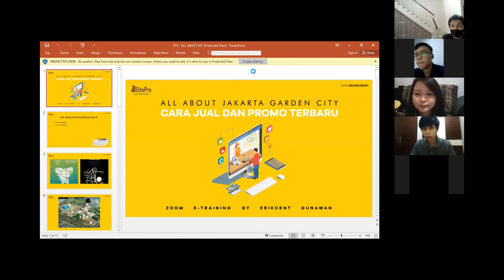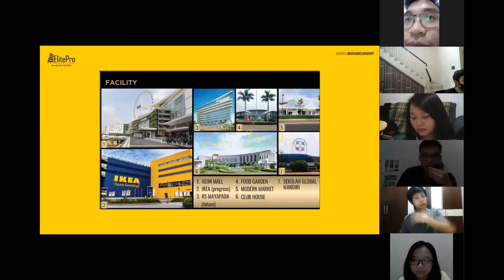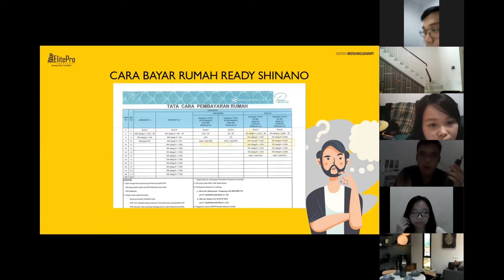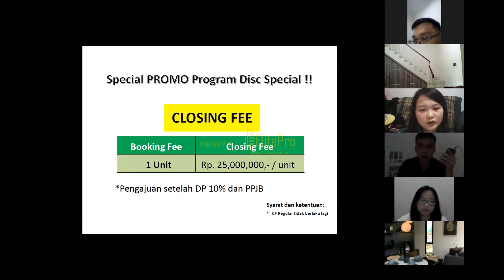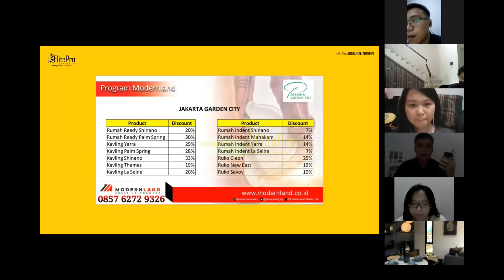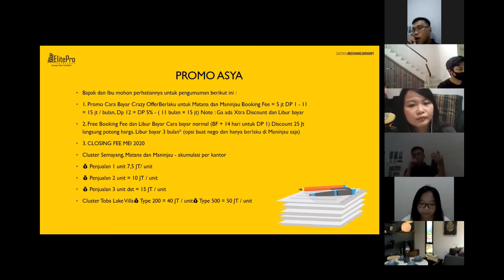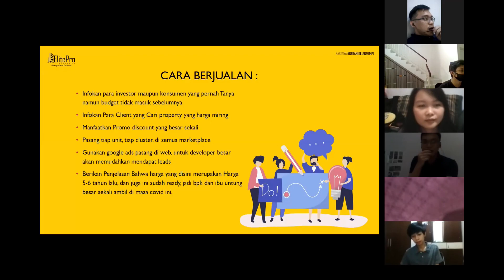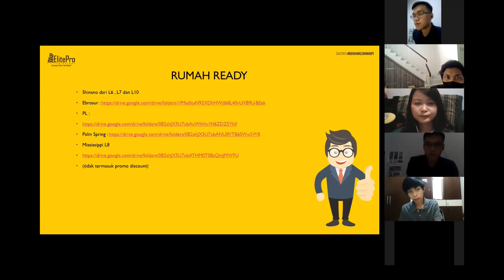PRODUCT KNOWLEDGE #2 - JAKARTA GARDEN CITY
Salah satu project dijakarta timur yang diluncurkan oleh Modern land. menjadi salah satu pilihan property yang bervariasi. Rumah baik Ready maupun Indent, Ruko/Shop House, dan apartment semuanya ada di JAKARTA GARDEN CITY. Banyak Sekali promo baik untuk agent maupun Costomer, semua akan dibahas dalam video PRODUCT KNOWLEDGE kali ini.